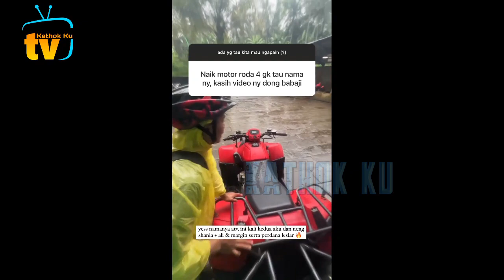Disuapin Lesti, Billar SiBUK MaiN HP❓️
Jangan Lupa: _
Thankz!!..